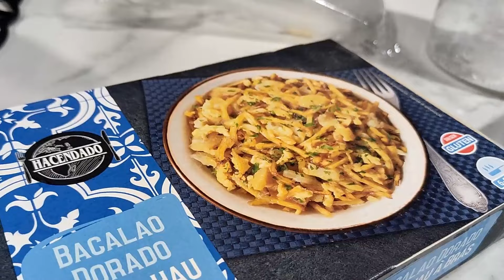VLOG FAMILIAR 16/10/24 Rutinas + Hoy Comemos Bacalao Dorado